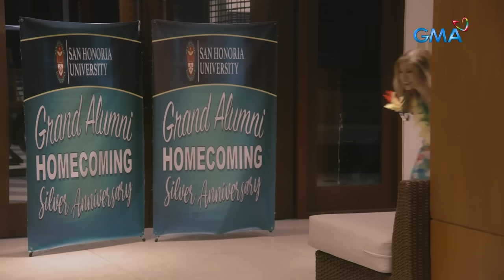Abot Kamay Na Pangarap: Moira, nagkalat ng masamang lagim! (Episode 270)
Aired (July 20, 2023): Nabigla ang lahat nang magkalat ng masamang hangin si Moira matapos sumakit ang kanyang tiyan.